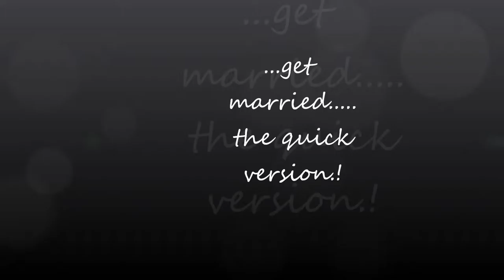Sue and Jacob..the short version